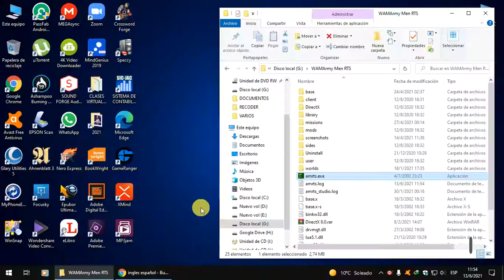➥ Army Men RTS ✦ PLAY ▮2vs4▮ IA Avanzada #9 ✦ [6 bathroom] 😄👌